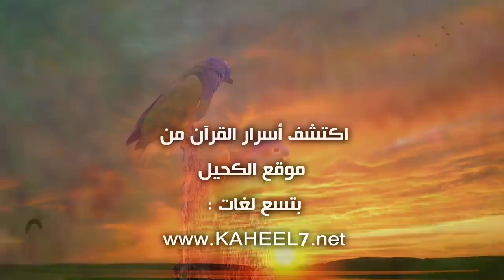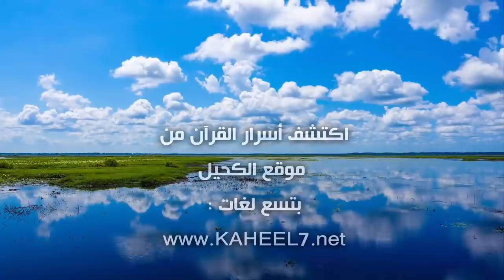لا عدوى ولا طيرة.. الفيروس لا يعدي بنفسه